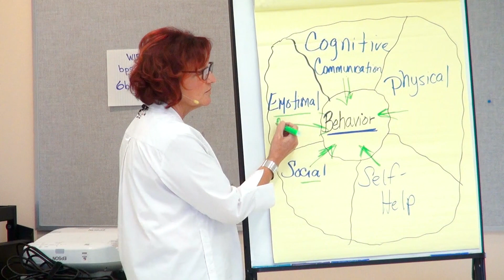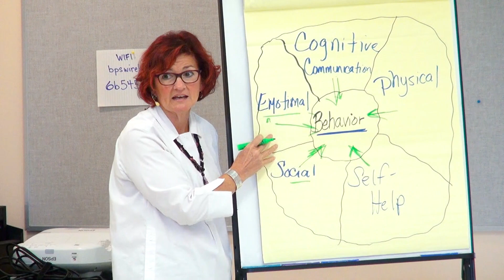Anxious to AVOID?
How can you tell when a kid with an anxiety disorder is avoiding?